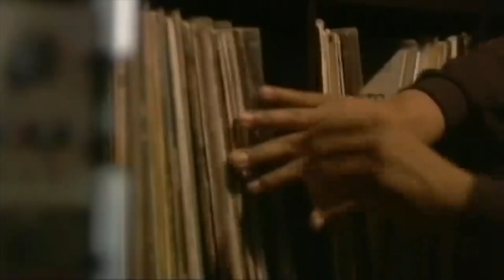Apt. 5B Podcast Hosted by Kil: 21 Grams with Amxxr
For this week's ep of my podcast Apt. 5B I'm chopping it up Porsha, Eddie, Vern, DJ Wreck 1 and Amxxr are chopping it up about when you think of certain cities and boroughs what are the first albums that come to mind! We're also chopping it up with Amxxr about his new mixtape with the LEGENDARY Pete Rock, how he linked with Pete and he breaks down how he wrote 5 of my fave bars off the mixtape!